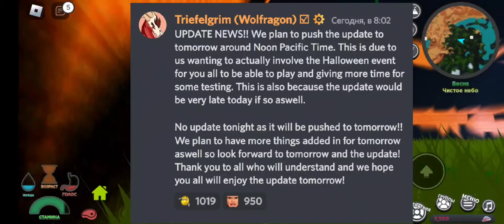ГДЕ ОБНОАЛЕНИЕ CREATURES OF SONARIA!?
Всё сказал в видео я :_3